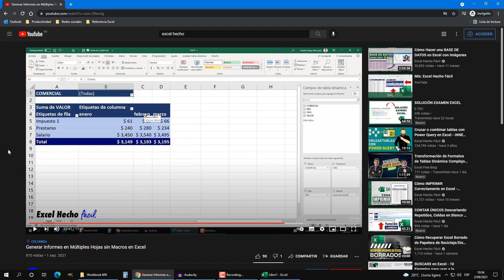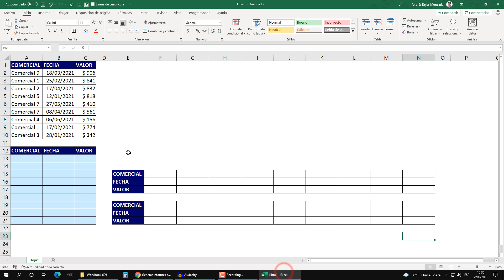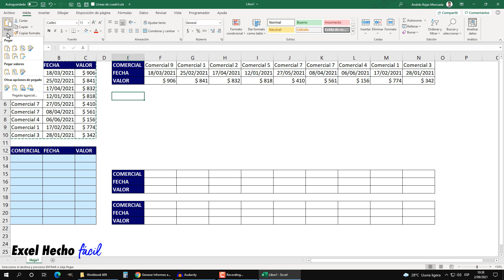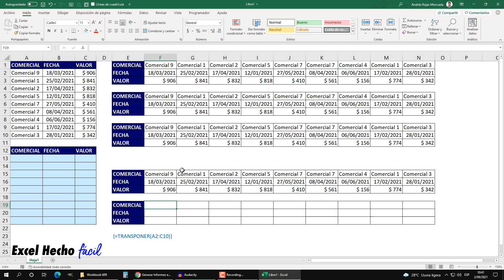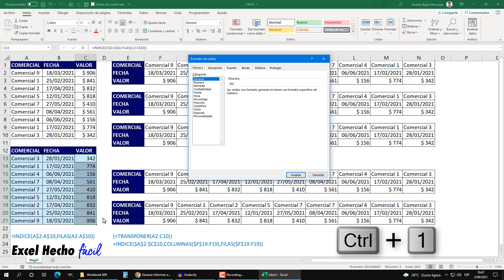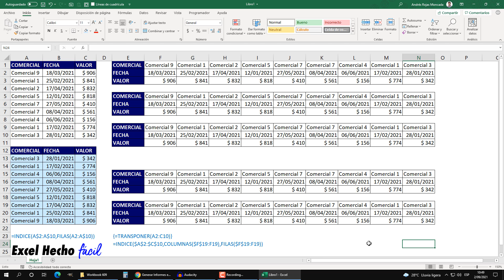Invertir, Rotar, Voltear, o Girar Rangos en Excel - Las Mejores Formas de Hacerlo